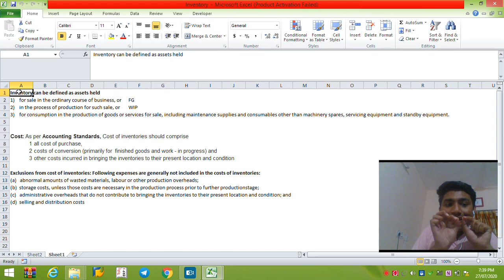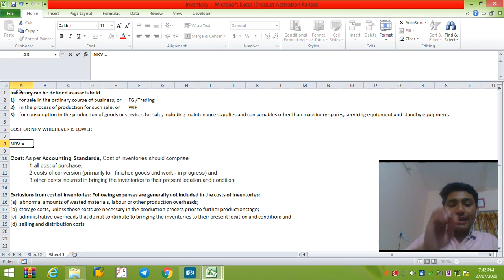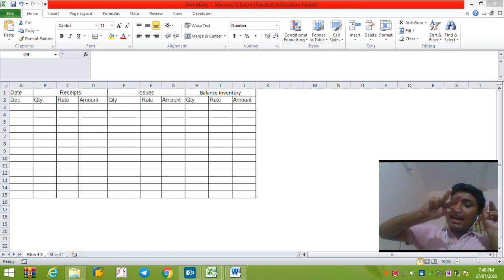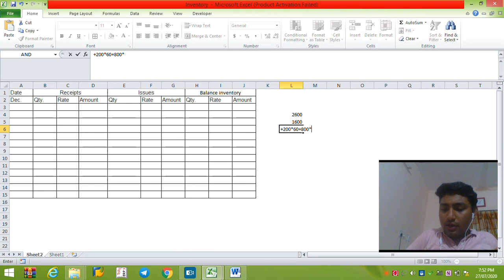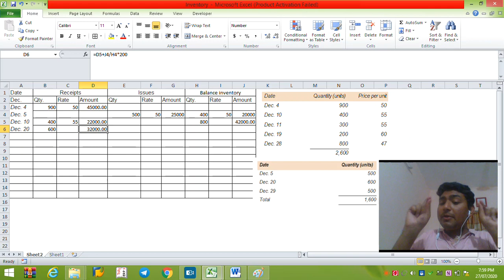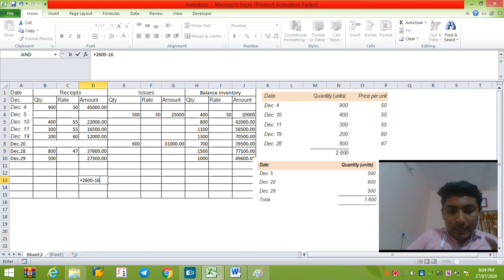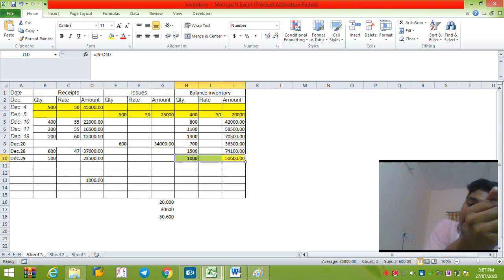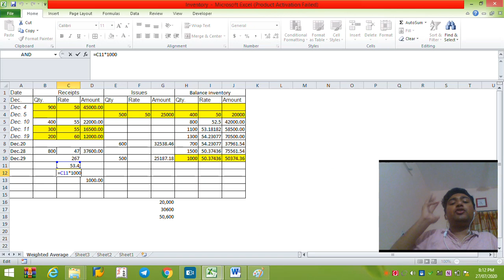CA Foundation Inventory Part 1 & Illustration 1,Illustration 2,Illustration 3,Illustration 4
CA Foundation Inventory Conceptual Video & Illustration 1,Illustration 2,Illustration 3,Illustration 4